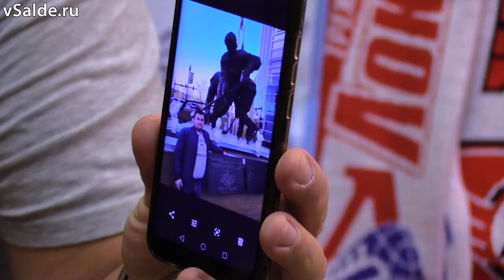Пёстрая коллекция шарфов салдинца Дмитрия Хари